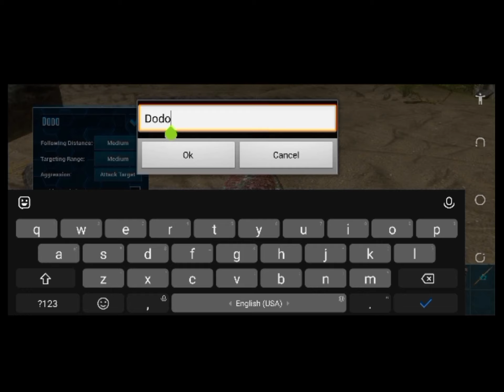New Journey Part One!!! S01 E03?] ark mobile Urdu Hindi ] Gameplay